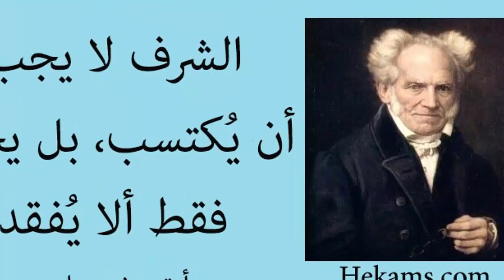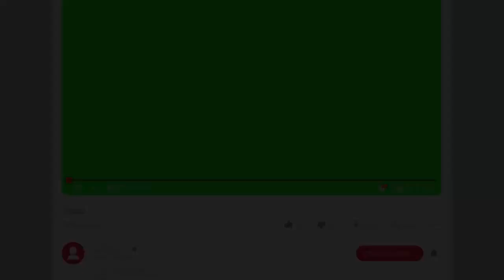انس الشايب يفضح بيسان اسماعيل صدمه وبكاء نارين بيوتي على مو وجواني يسب بيسان وفضيحة مايا الجمال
بيسان
جواني
جواني وبيسان
نارين بيوتي
مو فلوقز
مايا الجمال
انس الشايب